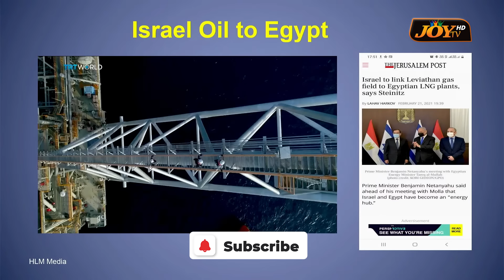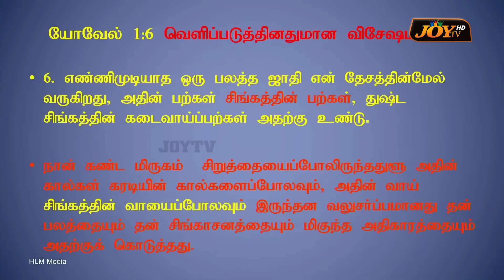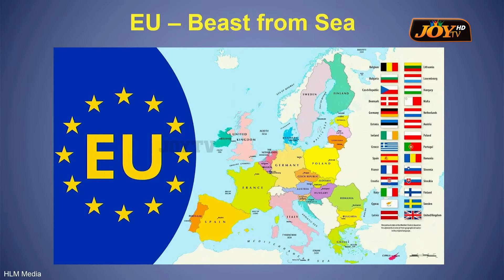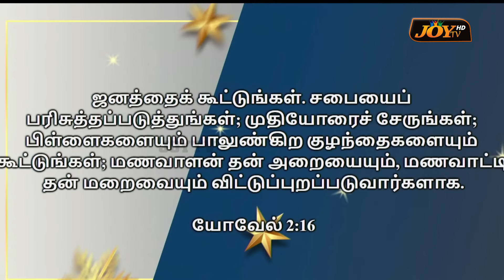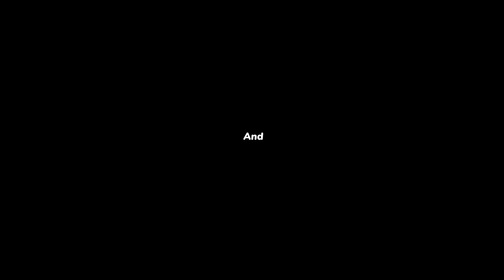🔴அடுத்து பூமியில் நடக்கப்போகும் மிக முக்கியமான சம்பவம் ! | SPECIAL MESSAGE | Bro. MD. JEGAN | HLM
அடுத்து பூமியில் நடக்கப்போகும் மிக முக்கியமான சம்பவம் !
சிறப்பு செய்தி ! || நீங்க கேட்கவேண்டிய மிகமுக்கியமான செய்தி ! கடைசிக்கால எச்சரிப்பின் செய்தி !
கண்டிப்பா பாருங்க ! இனி நடக்கப்போவது என்ன !சிறப்பு செய்தி ! கண்டிப்பா பாருங்க ! | நீங்க கேட்க வேண்டிய மிக முக்கியமான செய்தி ! | SPECIAL MESSAGE | Bro. MD.JEGAN | கடைசிகால எச்சரிப்பின் செய்தி | NEW MESSAGE